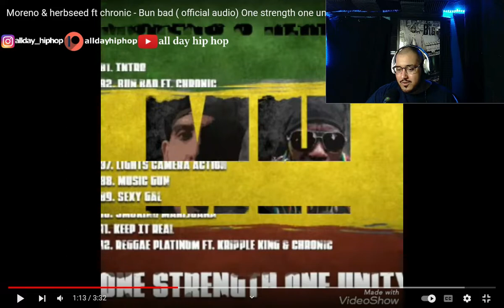Moreno Ft Herbseed Ft Chronic- Bun bad (Reaction!)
Welcome To All Day Hip Hop! Where I React To Nothing But Hip Hop ( No Trap, Nor Wack Raps Just Straight Bars!) I Post Every Mondays,Tuesdays And Thursdays!Get Your PMH Brand Merch Which Is My Clothing Line!

Bun Bad (feat. Chronic) · Moreno · Herbseed · Chronic
Moreno & Herbseed (One Strength One Unity)